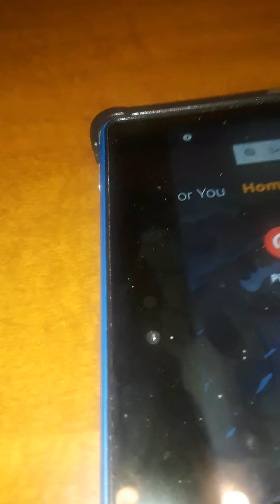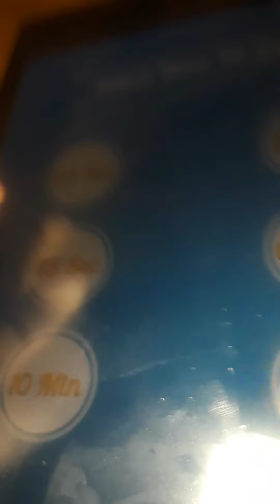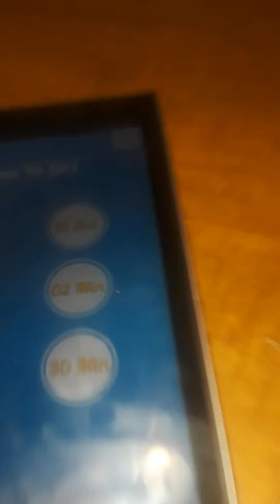Called Thomas The Dank Engine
Thomas the tank more like Thomas the dank